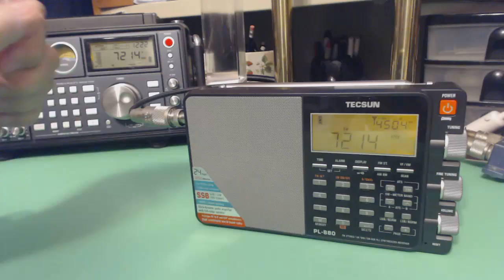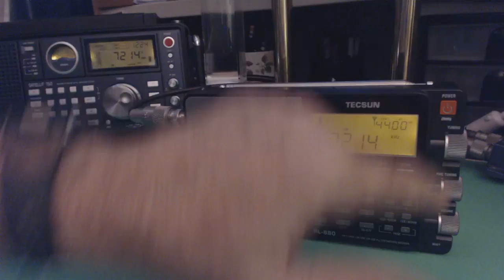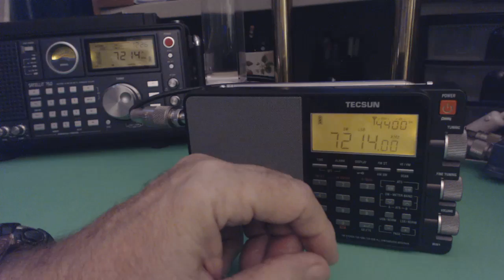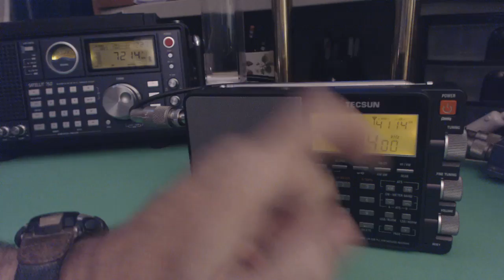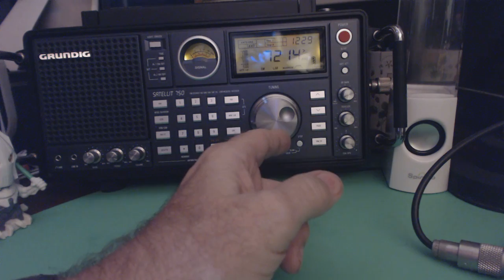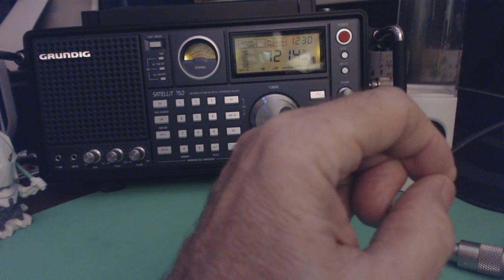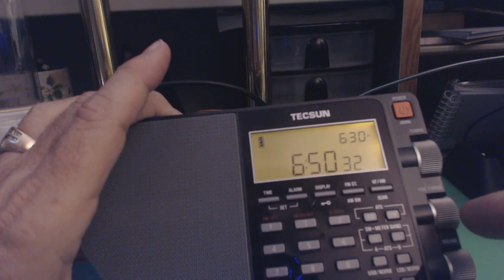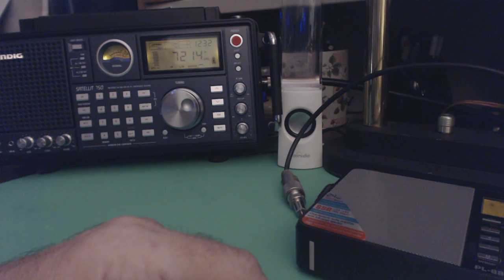TRRS #0661 - Single Side Band (SSB) Tuning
I got a request to demonstrate tuning a shortwave radio in the single side band mode.  SSB mode is used by amateur radio operators as well as military and government stations.  Here is my attempt to illustrate the two methods of tuning in SSB mode.